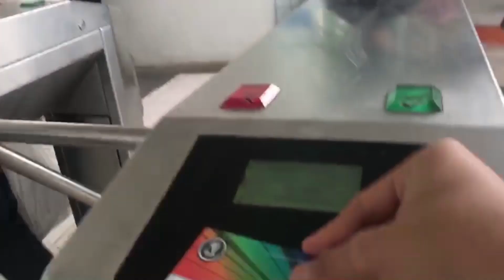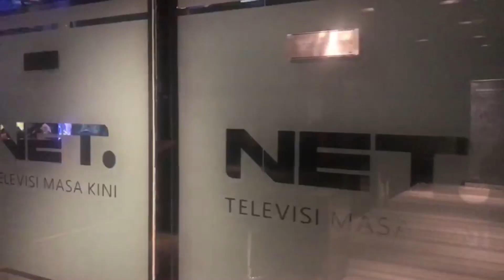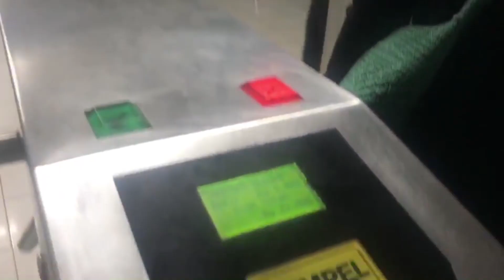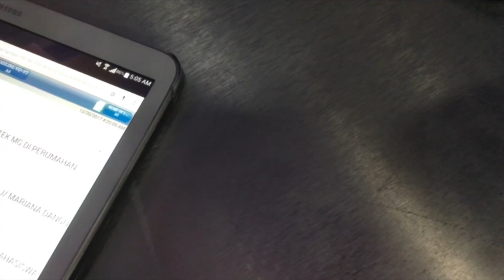Presenter's Daily Vlog #2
Halo Good People...

Hari Selasa, waktunya intip keseharian news presenter NET kesayanganmu!

Kalau kejebak macet jadi ritualmu setiap hari waktu berangkat beraktivitas, mungkin sudah waktunya kamu beralih ke transportasi umum, seperti Anjana :)
Kecuali kalau mesti berangkat kerja jam 3 dini hari yaa. seperti Peter yang harus tampil segar bugar meski mata masih sepet, hehe..

Biar tambah segar, lakukan hal yang bisa naikin mood! Kalau Aris sih sukanya sama yang hijau2, makanya dia punya hobi siram tanaman :)

Kalau mood udah naik, kerja jadi asik, apalagi kalau ketemu yang cantik-cantik, hihi..seperti Syarifah yang dapet tugas buat wawancara Ayana Jihye Moon, hijaber kece asal Korea Selatan.

Tonton selengkapnya sekarang juga, kuy!

Saksikan info berita ter-update di:
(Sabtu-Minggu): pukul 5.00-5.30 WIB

Indonesia Morning Show
(Senin-Jumat): pukul 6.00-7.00 WIB; (Sabtu-Minggu): pukul 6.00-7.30 WIB

NET 10 (Senin-Jumat): pukul 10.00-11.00 WIB
NET 12 : pukul 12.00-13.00 WIB
NET 16: pukul 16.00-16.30 WIB
NET 24: pukul 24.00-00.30 WIB